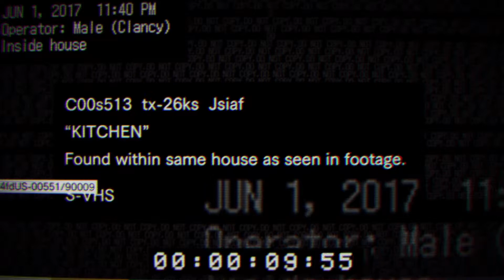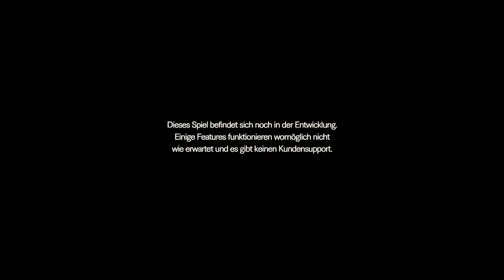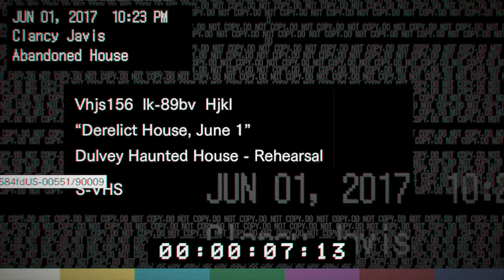Resident Evil: 7 Teaser Demo #03★Neue Update★Let's Play Resident Evil 7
Du wachst auf dem Boden eines verlassenen Farmhauses auf –alleine. Die Dunkelheit bricht schnell herein. Du musst einen Weg hinaus finden.

Ein spannendes und packendes Horror-Erlebnis für die 5 Sinne. Dieser komplette Wechsel zur angsteinflößenden Spielerperspektive der „isolierten Sicht“ sowie die fotorealistischen Grafiken der hochmodernen RE Engine stellen einen Neubeginn für den Survival-Horror dar. Begib dich in eine neue Welt des Horrors und versuche, zu überleben.

Achtung: 18+ Enthält Szenen mit Horror und Gewalt. Inhalte könnten für Kinder ungeeignet sein.

HINWEIS»
Wenn dir das Spiel gefällt, unterstütze die Entwickler und kaufe dir den Titel oder die Serie im Original